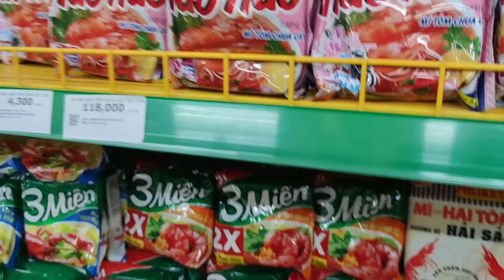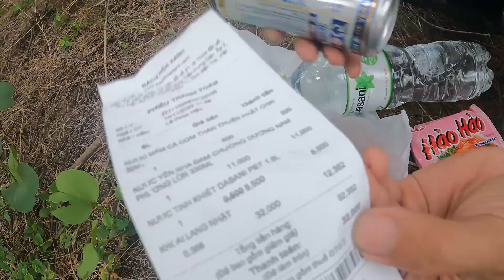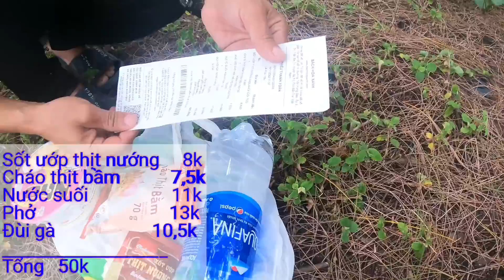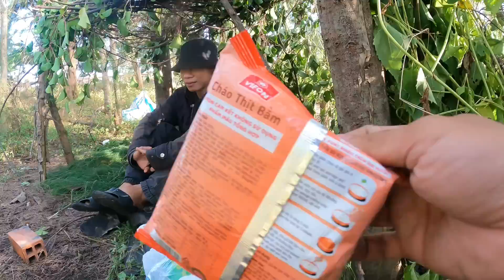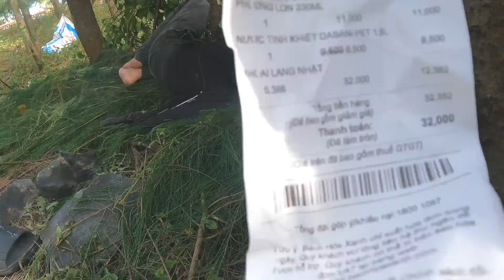Trận Chiến Cắm Trại - Thử Thách Cắm Trại Với 50k - Vũ Trụ Vlogs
Chuyến thử thách cắm trại với 50k của tụi mình đã hoàn thành mong được mọi người ủng hộ. Mình sẽ làm tiếp các tập khác với giá tiền tăng giảm khác nhau. Chúc mọi người nhiều sức khỏe, may mắn và thành công. Hãy chia sẻ cho mọi người biết để mình có thêm động lực để làm nhiều clip khác cho mọi người xem nha.